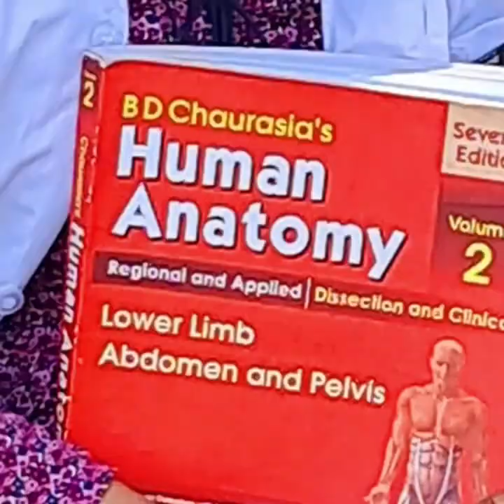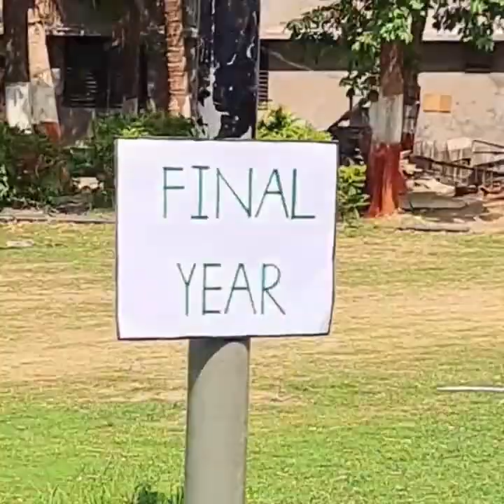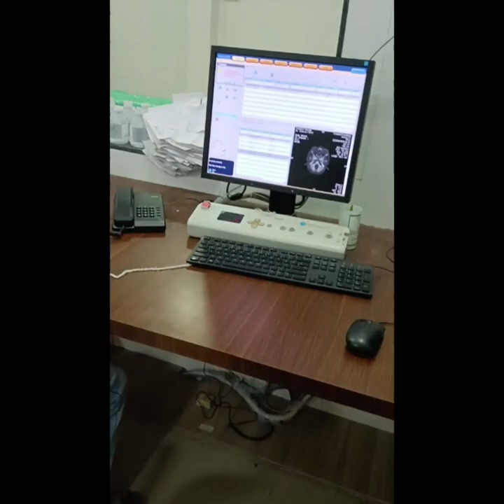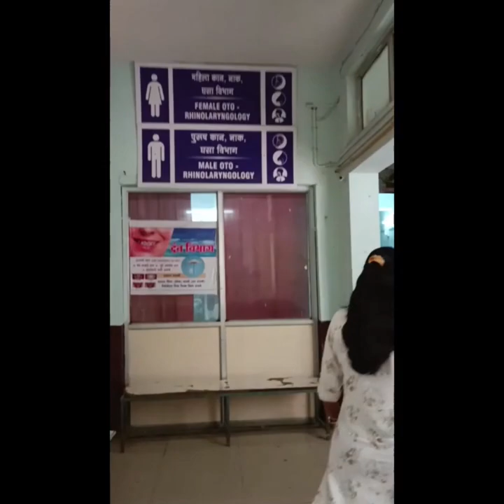Flash back to 5.5 years of journey | Batch of 2017 | Jivadah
Join us on a captivating 5.5-year journey through the world of YouTube! From humble beginnings to reaching incredible milestones, Immerse yourself in a visual and auditory feast as the channel adopts cutting-edge editing techniques, mesmerizing visuals, and captivating narratives that leave viewers spellbound.